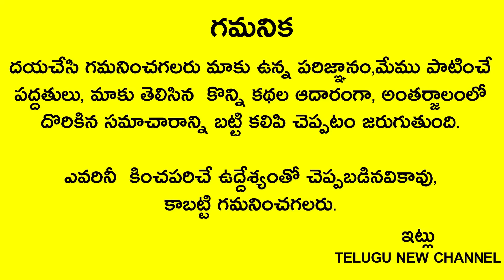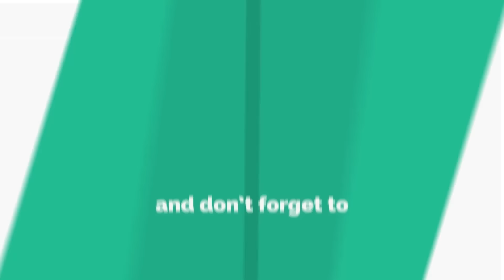రేపే మార్గశిర లక్ష్మీవారంకాలభైరవ అష్టమి ఇంట్లోవాళ్ళు పొరపాటున ఈ కూర తింటే లక్ష్మీ వెళ్ళిపోతుంది